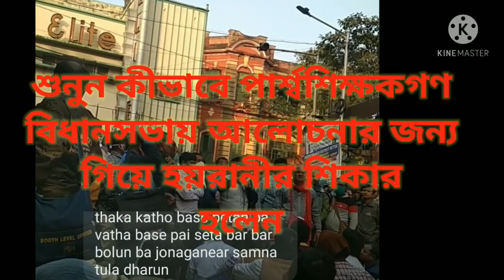শুনুন বিধানসভায় আলোচনার জন‍্য গিয়ে কীভাবে হয়রানির শিকার হলেন EDUCHARCHA